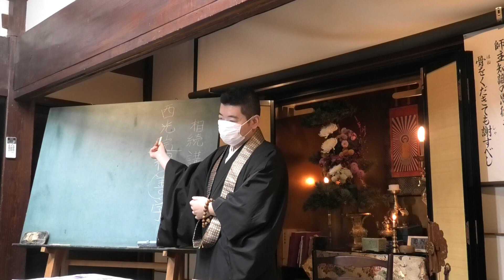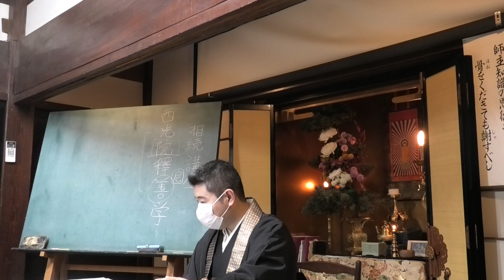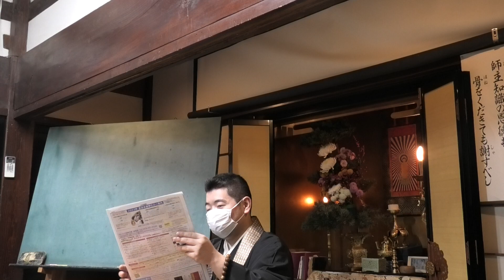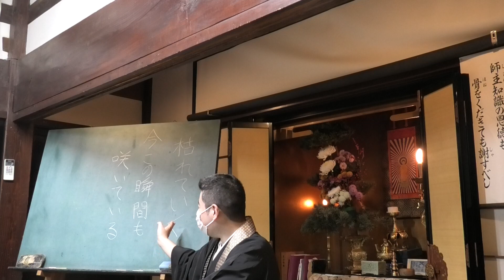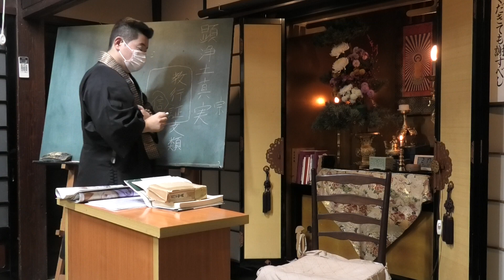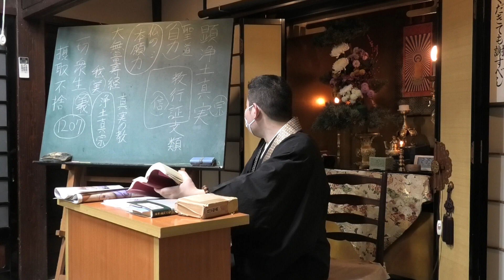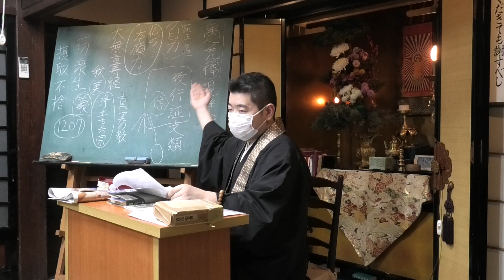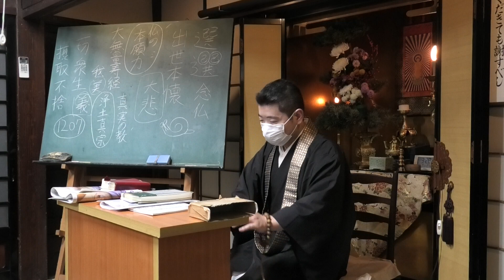20231217 今井信悟さん